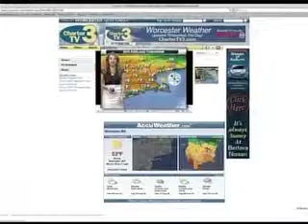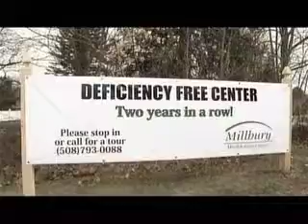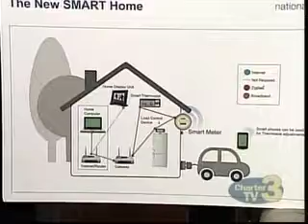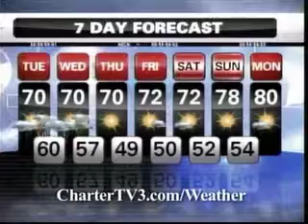The Senior Focus - guests Hank Stolz & Wayne C. Bailey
Guests Hank Stolz & Wayne C. Bailey - Aired 10/17/12